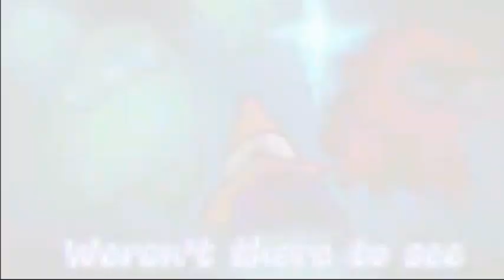Defeat b sides with lyrics cover MINI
Ft @Soupy334 lol